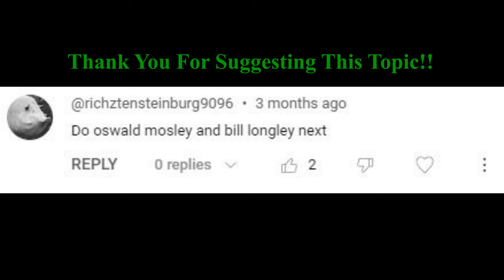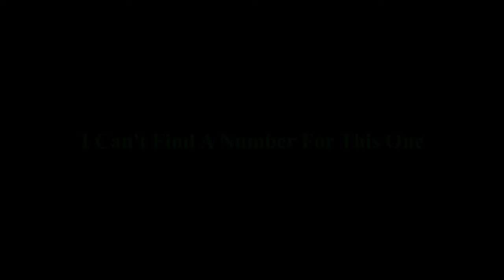The Wild Story Of Wild Bill Longley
New Videos Out The 28th of Every Month
If you have a history topic you want to see me cover put it in the comments and if i pick it ill shout you out in the video